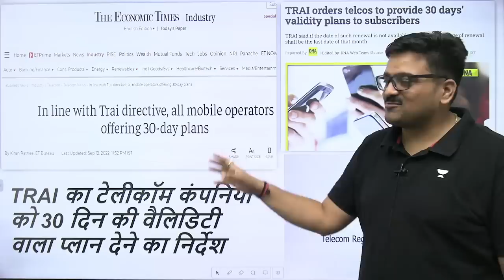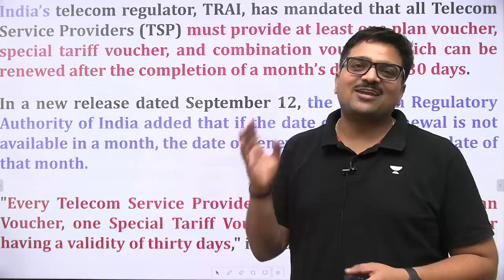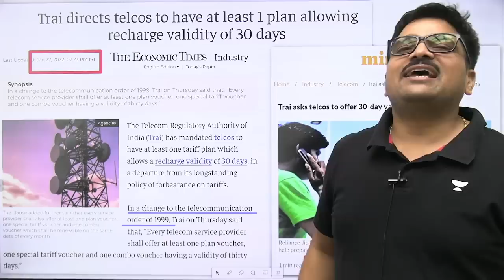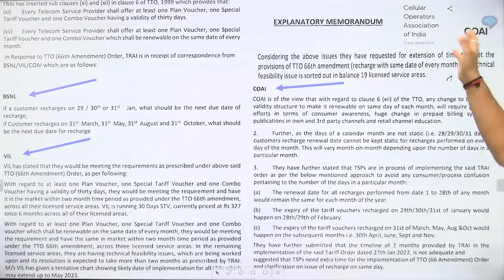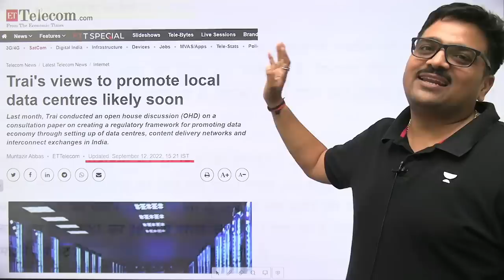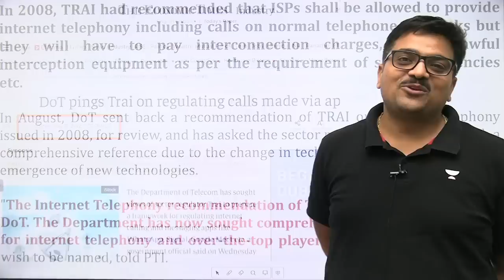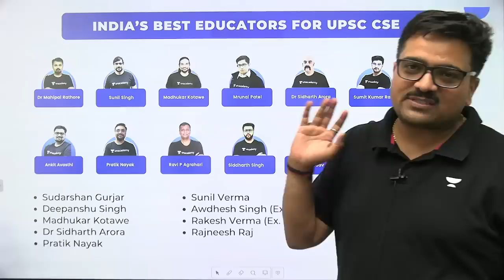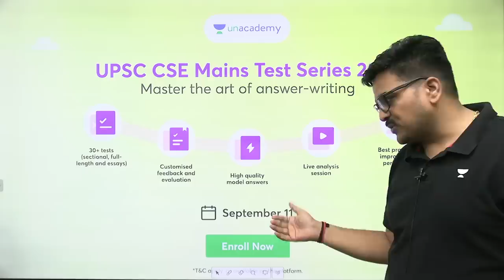मोबाइल रिचार्ज की वैलिडिटी 28 दिन की बजाय 30 दिन देने का निर्देश : TRAI | Analysis by Ankit Avasthi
👉UPSC CSE Combat on 17th july at 11AM

Instructions to give validity of mobile recharge 30 days instead of 28 days: TRAI  Analysis by Ankit Avasthi